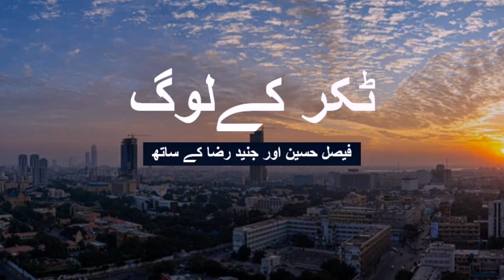Harassing College Girls near Karachi University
News Panda | Panda News | Pakistan News |